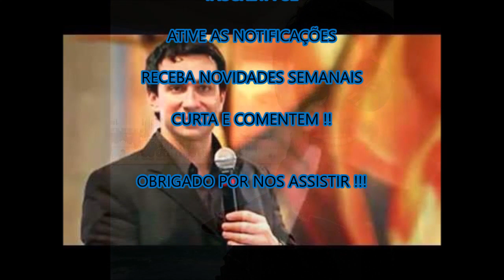PADRE FABIO DE MELO TEM CRISE DE ESTRELISMO E O QUE FAZ SURPREENDE